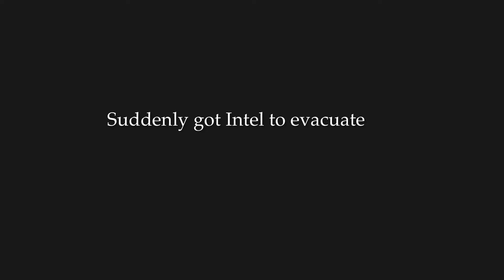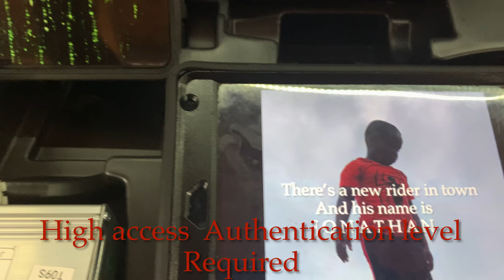SEASON 1 EPISODE 1 ROUGH RIDE HOME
THE BEGINNING GOOGALA CHASING JONATHAN
FOR E-BIKE SECRETS